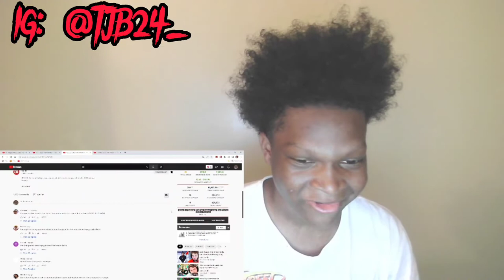Reacting to XXL Freestyles (Kaycyy, Cochise, Kali & Babyface Ray)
Kaycyy is too nice with it!!